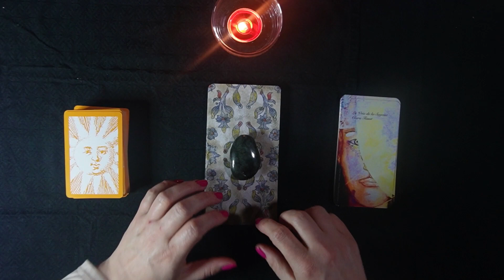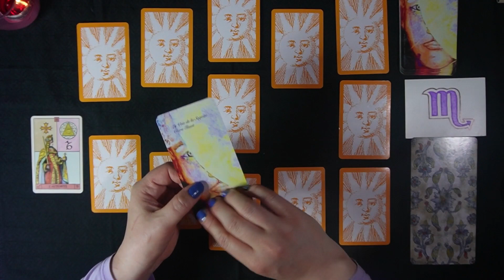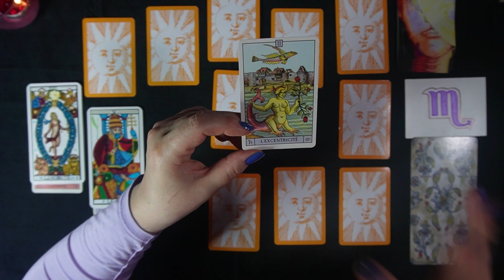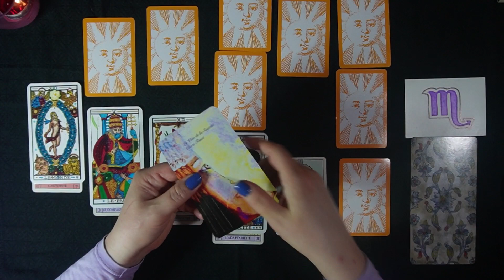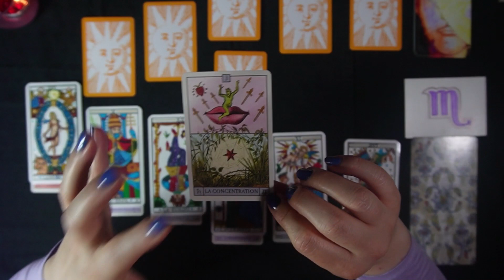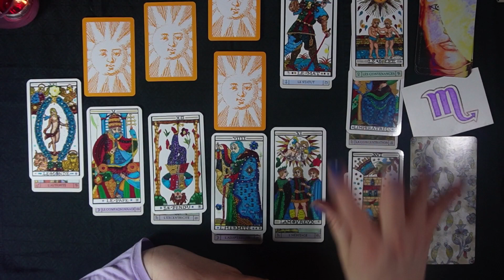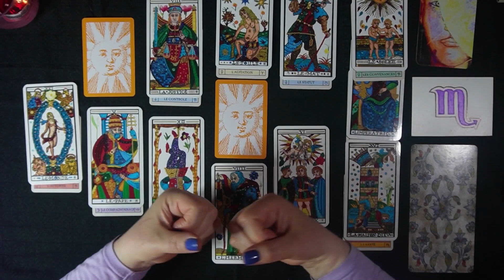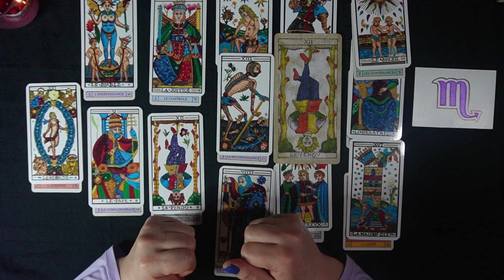SCORPION ~ Votre route du Soleil 2023 ☀️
Bienvenue pour votre guidance solaire 2023 ami(e)s Scorpions ♏

Minuterie:
00:00 présentation introduction
02:07 Vos prévisions énergétiques mensuelles d'avril 2023 à mars 2024

Jeux utilisés:
Oracle du Soleil
La Voie de la Sagesse de Clara Tissot
Tarot de Marseille Pierre Madenié

Namaste
Kâm Tarot